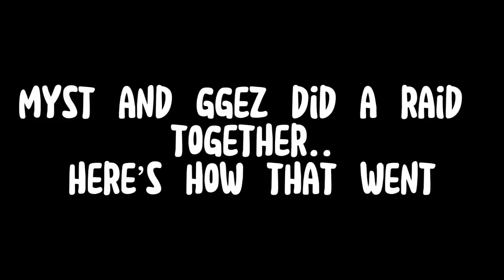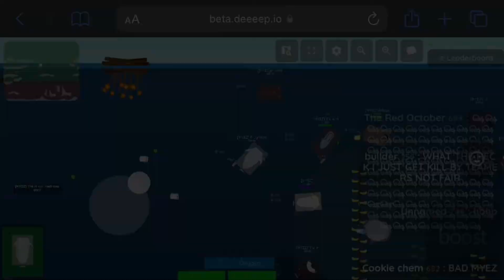myst x ggez DOMINATE the server | deeeep.io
MyEz clapped cheeks